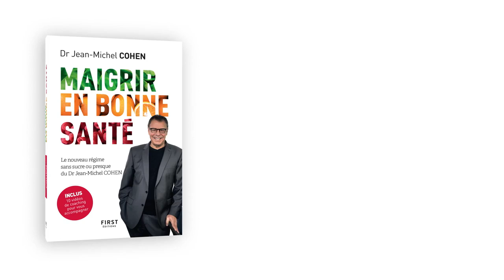Réussir à MAIGRIR : Comment faire pour réussir son régime ? Maigrir en bonne santé 7/11 – JM Cohen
Savoir s'organiser, c'est très importante pour réussir un régime. Si vous voulez réussir un régime, il faut être équipé. Il faut avoir des placards qui soient correctement remplis, des ustensiles culinaires qui se prêtent à une cuisine diététique et, en même temps, il faut avoir les connaissances élémentaires pour choisir les bons aliments.

Il n'y a pas de culpabilité à avoir : on peut faire des régimes très compliqués et des régimes simples et faciles. Dans le livre  Maigrir en bonne santé, je vous ai mis la base du menu, comment il est construit à base de protéines, de légumes, etc.

A partir de cette base de menus, vous trouverez 6 repas simples et 6 petit-déjeuners simples pour maigrir.